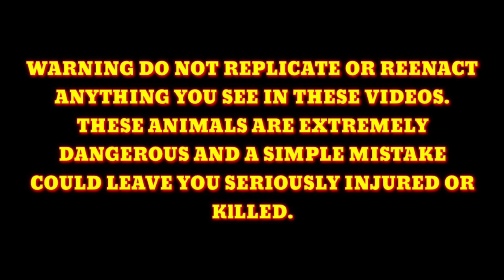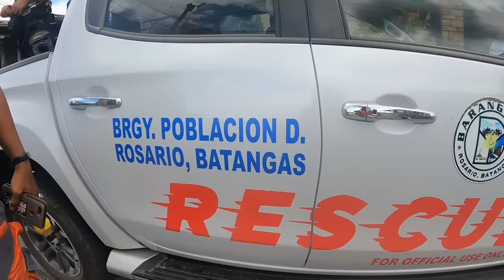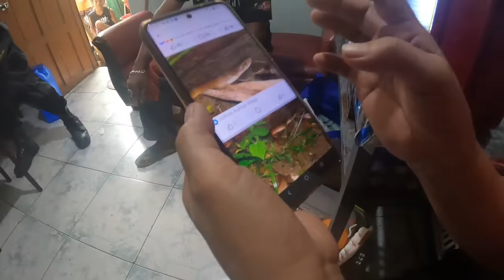KING COBRA SINAGLIT LANG NI COBRA KING#cobraprince